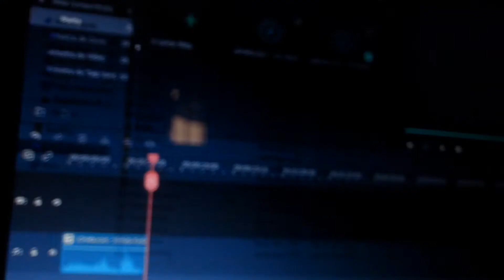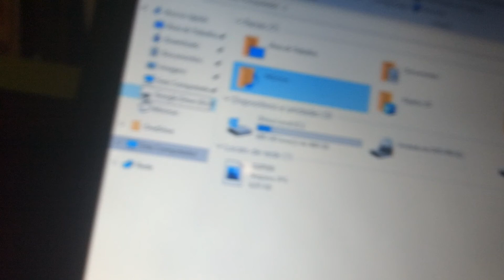My Stupid Video